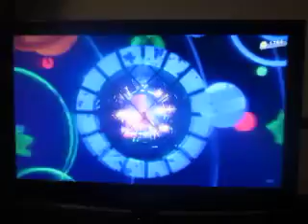Let's Play Kirby And The Forgotten Land: Episode 13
Welcome to Wondaria's House of Horrors. Don't get too spooked out.